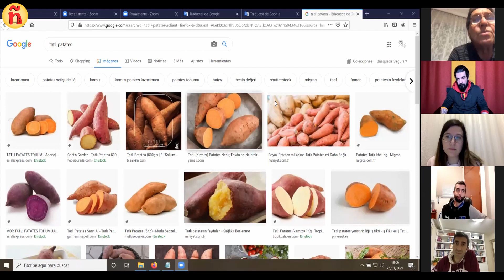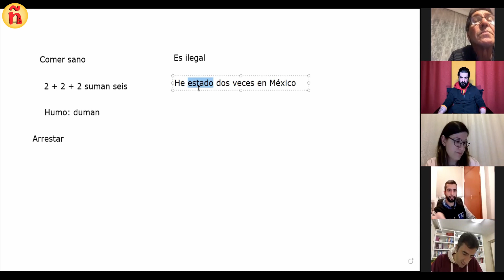Conversación | 50 | Konuşma Dersi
Merhabalar :)
Öğrencilerimizle yaptığımız konuşma derslerini sizlerle paylaşmak istiyoruz.
Farklı alanlarda sohbet edilen derslerin, size de faydalı olacağını düşünüyoruz.

Eğlenerek

credit:
Guitarra Flamenca (Música Española) de danilo_dawson está posteada bajo una  licencia Creative Commons.
Airoso by Ehren K. Wade |WombatNoisesAudio|